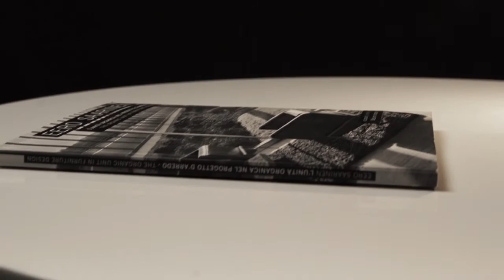Стол журнальный Eero Saarinen Style Tulip Table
✔️Безупречная форма , тонкая стильная ножка, лаконичность круглой поверхности — все это обеспечивает воздушность конструкции стола Tulip и подчеркивает особую геометрию помещения. Классические коллекции выполнены из белого или черного мрамора . стеклопластика или MDF с алюминиевым основанием.
👍 ОТЛИЧНОЕ КАЧЕСТВО И ДОСТУПНЫЕ ЦЕНЫ
Интернет магазин мебели Idecobar - 5 лет безупречной репутации!

Читайте в нашем блоге новости и советы по выбору!